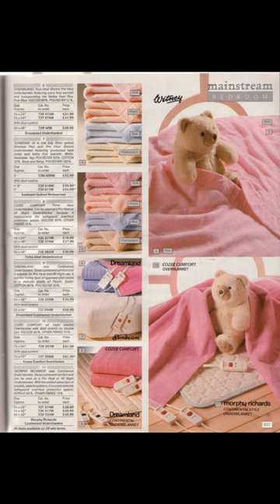Grattan vintage catalogue #1990 Pt55 shorts interiors lighting bedding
Vintage Grattan Catalogue 1990 Pt55